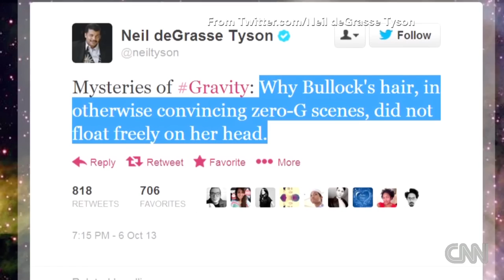Any space between 'Gravity' and reality?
How accurate is "Gravity"? An astronaut weighs in on Bullock's tools, undies and hair. CNN's Jeanne Moos reports.